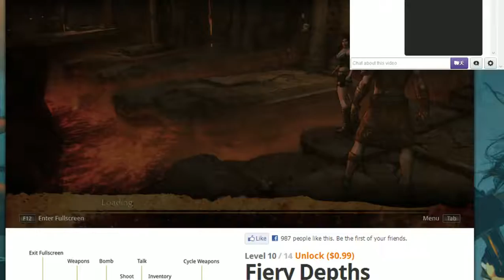2013/1/12 甚麼ChainGun都是浮雲，只有小槍才是王道!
實況主:乾爹
遊戲是Lara Croft:Guardian of Light